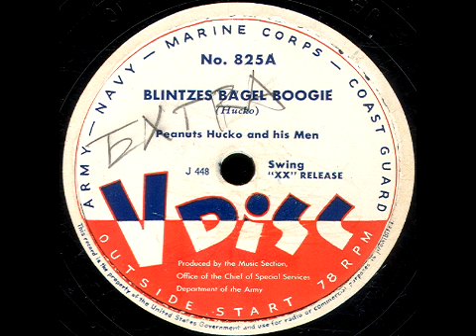V-Disc 825 Peanuts Hucko, Vanderbilt Stars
Side A: Peanuts Hucko and his Men   Side B: Vanderbilt Stars. Issued Jan. 1948.